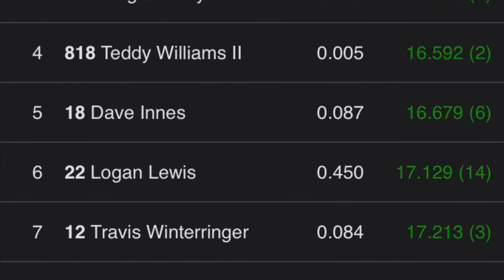Modlite Feature - Season Championship’s - Good’s Raceway - 10/1/22